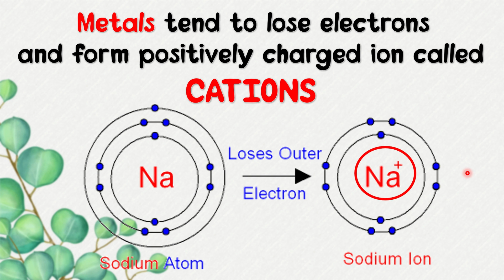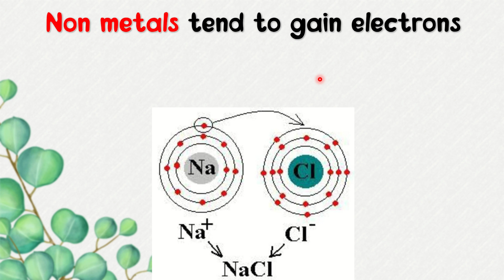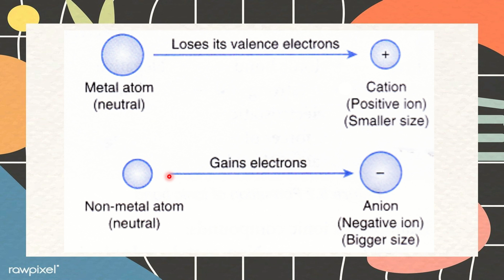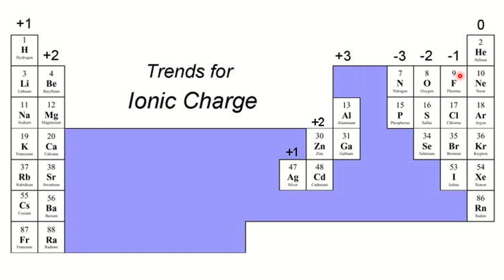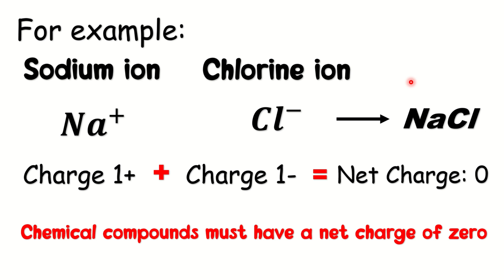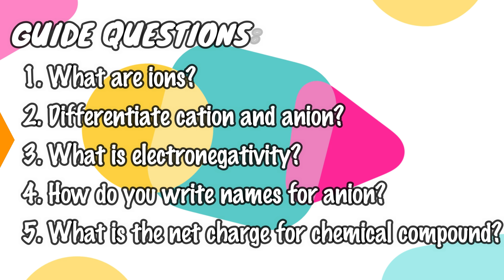Formation of Ions | Grade 9 Science Quarter 2 Week 3 | MELC Based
Hi students!

It's already Week 3 in Science :)

Here's another video lesson about FORMATION OF IONS.

These are the questions that were discussed in the video:
* What are ions?
* How are ions formed? (cation & anion, valence electron)
* How to assign names for anions?
* Ion charges and the Periodic Table
* How to write chemical formulas with ions?

I hope this video will help you understand the lesson more :)

COMMENT down any questions or video suggestions :)